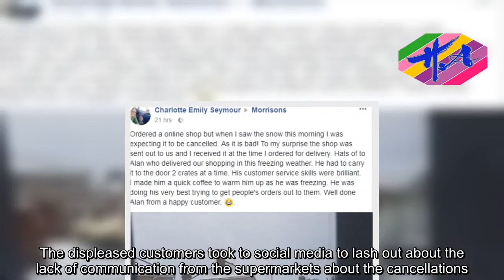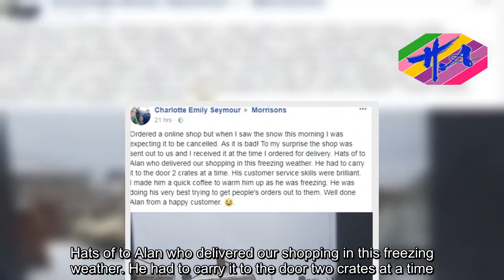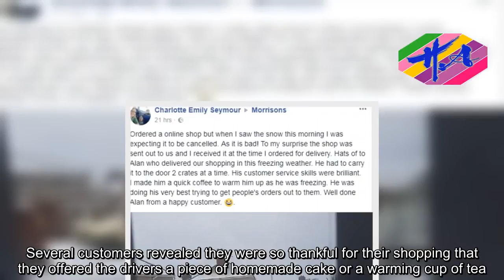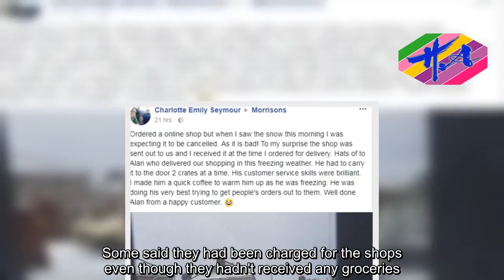Shoppers praise supermarkets for delivering shop in show - Hot Girl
There may be snow drifts and freezing temperatures outside - but that hasn't stopped some dedicated delivery drivers from going out of their way to make sure customers receive their online grocery shop.Some drivers had to abandon their vehicles and trek through the snow in order to deliver groceries to customers' front doors, shoppers revealed on Facebook.Customers took to social media to praise their dedication this week, though some fear for their safety.Not everyone is happy though, as the heavy snow and icy conditions inevitably led to some cancelled deliveries, which made some customers furious.The displeased customers took to social media to lash out about the lack of communication from the supermarkets about the cancellations. Some said they were only informed their delivery would be cancelled an hour into their chosen delivery slot.However the majority have applauded supermarkets for being able to make their deliveries despite the inclement weather.Charlotte Seymour wrote on Morrisons' Facebook page: 'Ordered a online shop but when I saw the snow this morning I was expecting it to be cancelled as it is bad!'To my surprise the shop was sent out to us and I received it at the time I ordered for delivery. Hats of to Alan who delivered our shopping in this freezing weather. He had to carry it to the door two crates at a time.'His customer service skills were brilliant. I made him a quick coffee to warm him up as he was freezing.'Monique Klar wrote on Sainsbury's Facebook
Source: